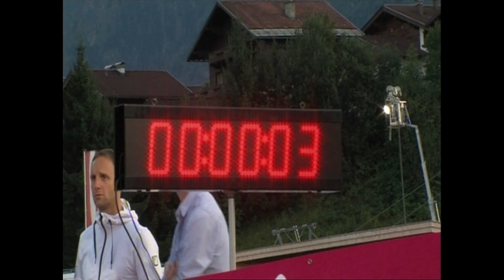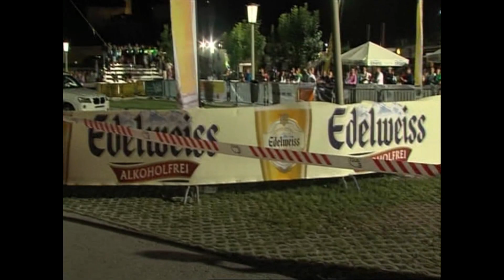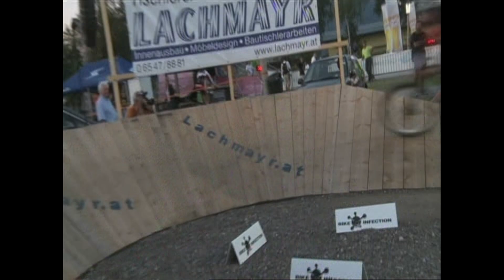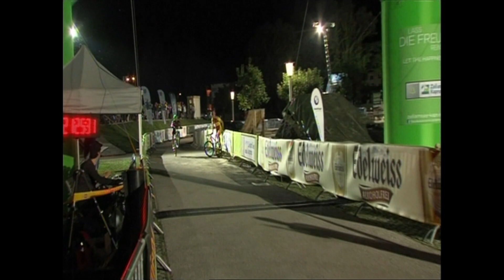XC BATTLE 2013 auf ORF SPORT +